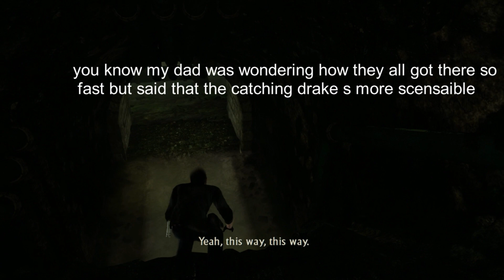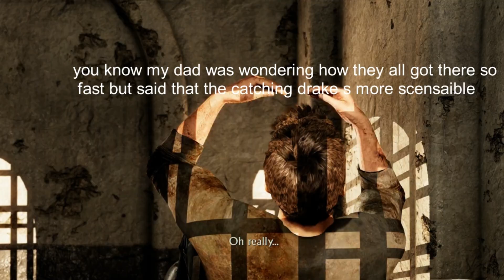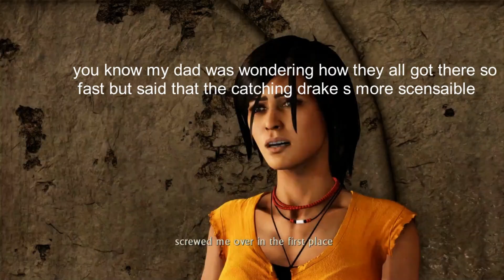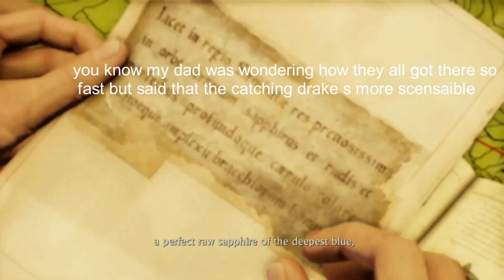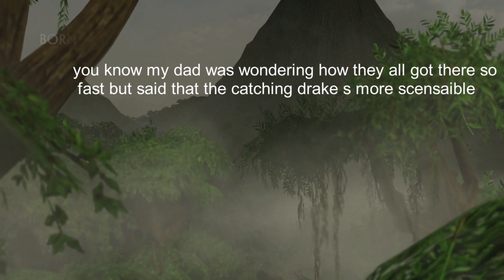uncharted 2 among thieves part 2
uncharted movie review from theaters released when the Blu ray is coming out